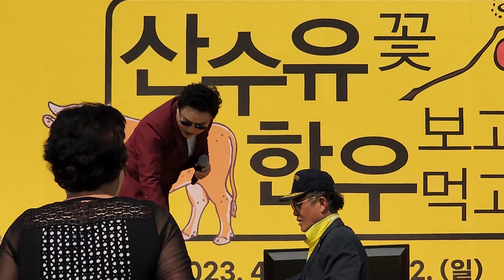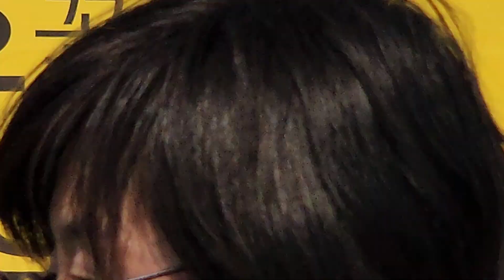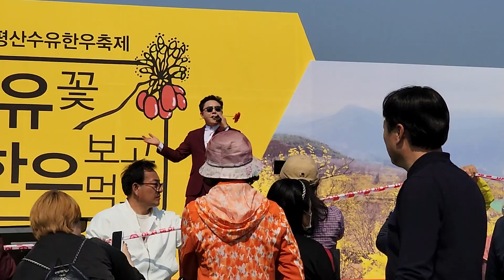가수 이진 제20회